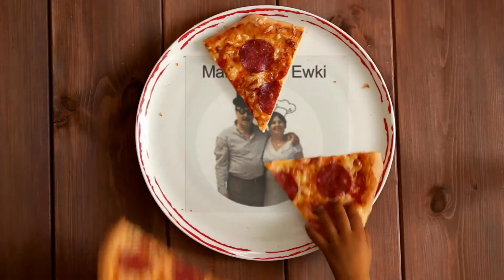Babka Kawowa. Prosty i pyszny przepis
Aromatyczna babka kawowa na Święta i na każdy inny dzień.

❎❎❎Pokecam przepisy

❗❗❗Familijny placek drożdżowy z kruszonką

❗❗❗Rogaliki drożdżowe ,które podbił Italię

Składniki
3 jajka
230 g cukru
180 g masła rozpuszczonego
150 kawy bez cukru
380 g mąki pszennej
16 g proszku do pieczenia
Dodatkowo
Cukier puder do posypania lub zrobić likier

❎Pieczemy w nagrzanym piekarniku 180° funkcja góra, dół i pieczemy na środkowej półce przez 40 minut.
❎Pieczemy do suchego patyczka, pamiętaj każdy piekarnik jest inny ,więc należy ko królować czas pieczenia.
❎Mała forma z króliczkiem była pieczona tylko 15 minut.

❤❤❤Jesteś w kuchni włoskiej którą poznałam pracując kilkanaście lat w restauracjach w samym centrum Rzymu ,teraz gotuję dla męża Włocha i dla Ciebie.

❤❤❤ZOSTAW LIKE 👍

🖋🖋🖋Napisz komentarz

🔀🔀🔀Udostępnij kanał innym,dzięki Tobie inni będą mogli skorzystać z moich przepisów.
😘❤Grazie mille-dziękuję bardzo.

AUGURI BUONA PASQUA🐣🐣🐣
WESOŁYCH ŚWIĄT WIELKANOCNY 🌿🌿🌿🐇🐇🐇